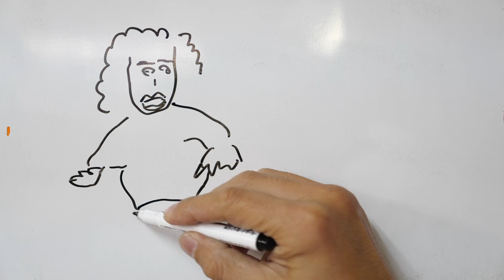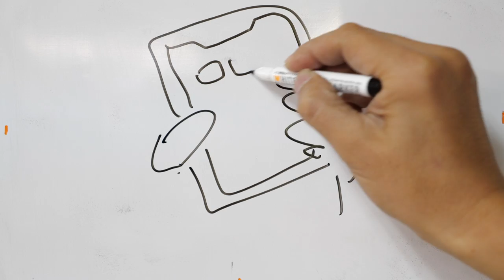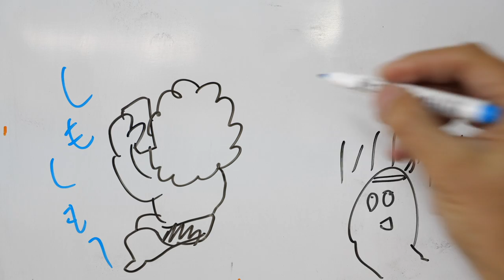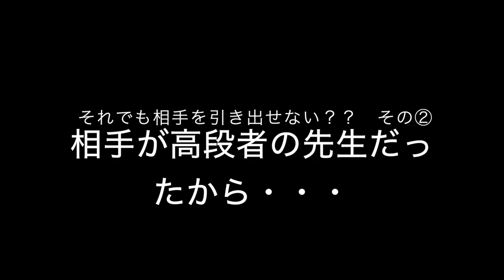【剣道 Kendo】 ‹攻めでお困りの方へ3/3› 相手の引き出し方。 How to pull out the opponent 【百秀武道具店 Hyakusyu Kendo】